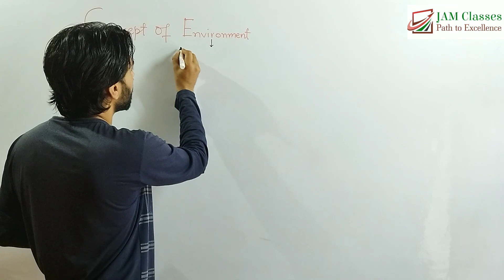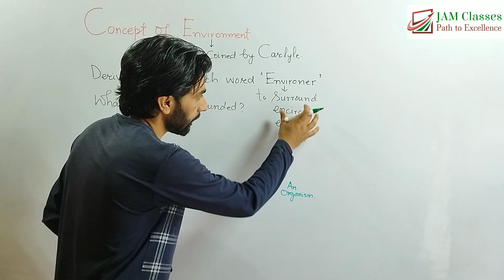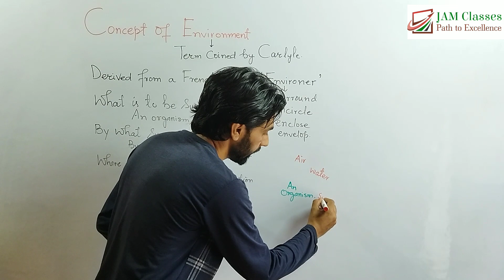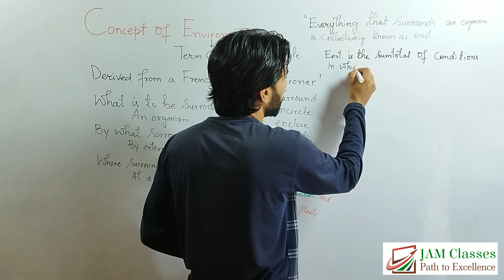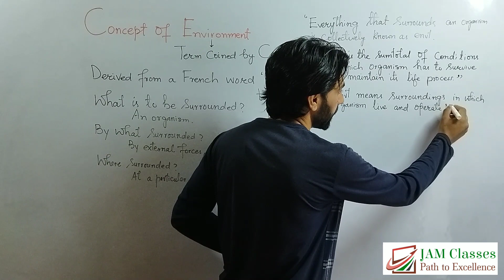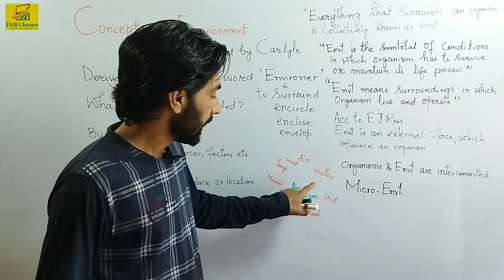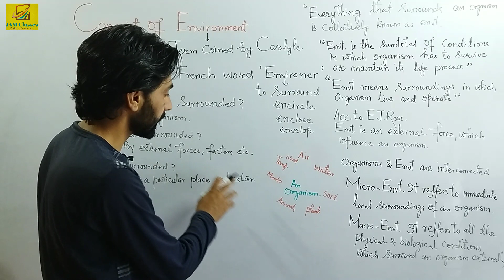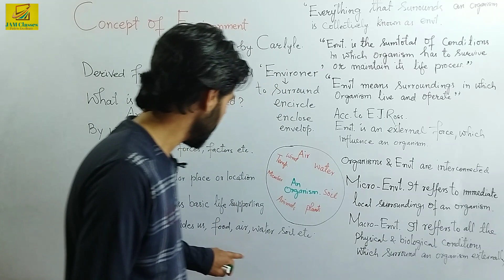Concept Of Environment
Concept of Environment/ Meaning of Environment/ Types of Environment/ Benefits of Environment
This Jam Classes video is beneficial for class 11th 12th B.A B.Sc. and B.Com.
The video presents benefical and comprehensive knowledge about the concept of environment in order to enhance your understanding of environment and to secure well in exams.
00:20 Concept of environment
01:20 word environment has been derived from a French word Environer
02:25 What is to be surrounded
03:11 By what surrounded
04:25 Where surrounded
05:50 Definitions of environment
11:00 Types of environment
13:52 Benefits of environment